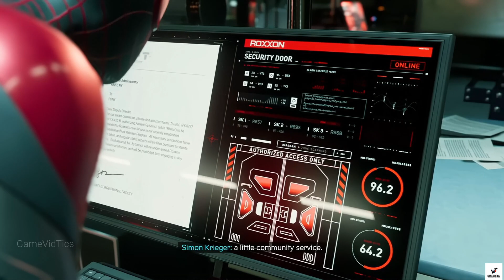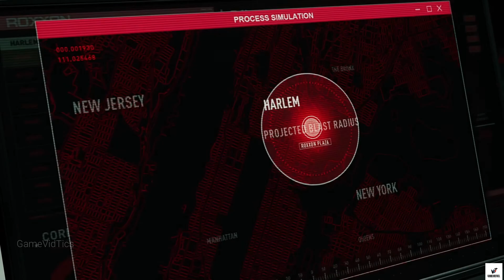Spiderman Miles Morales - Prowler is In Cahoots With Simon Krieger | Scene Cinematic HD 2024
NEW GAME MOVIE 2024

This Is Game Spiderman Miles Morales

This channel provides content about the latest, most popular and interesting games. as well as provide scenes, and footage that is interesting for you. for example like the cinematic of the game story, and we combine it into a video game. or it could be called a movie game. and the videos that I uploaded were my own edits, and I present them to you. if you like it, you can subscribe to this channel, so you can get the latest and interesting video games.